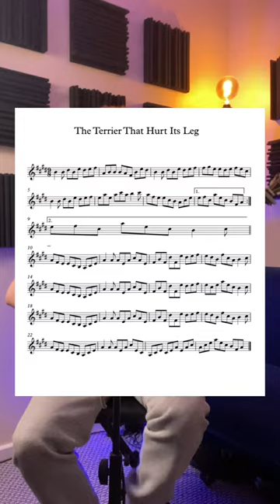The Terrier that hurt its leg | Marty Barry